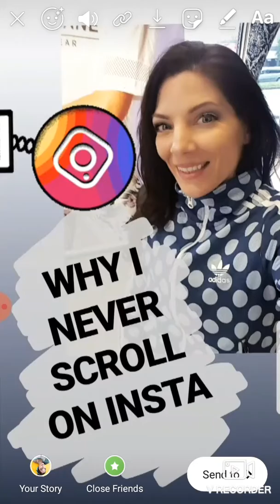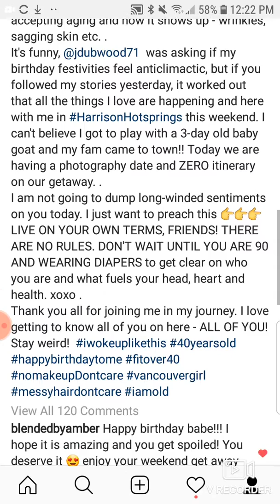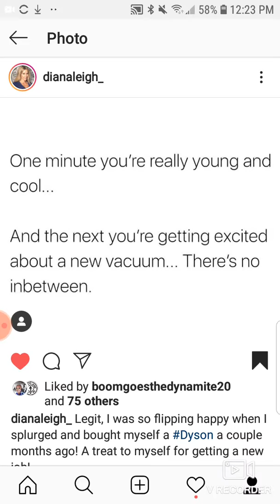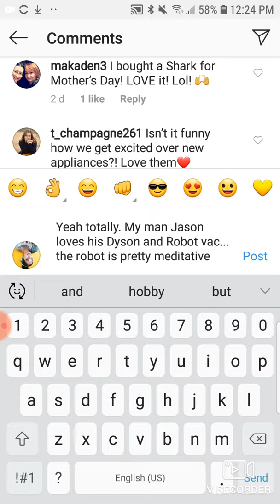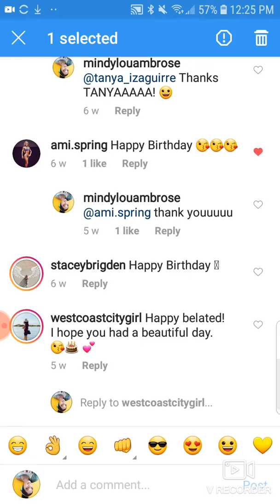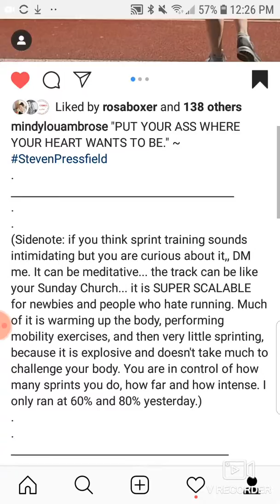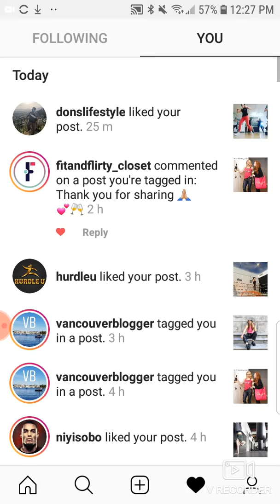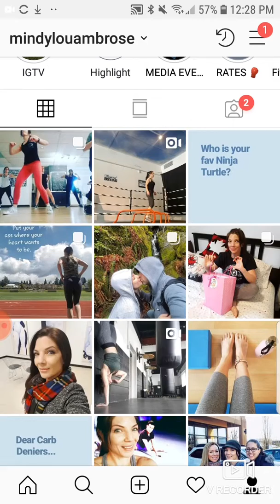WHY I NEVER SCROLL ON INSTAGRAM: how to engage more purposefully with your community instead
Hi! I post stupid-simple Insta tutorials that you won't find anywhere else.

WHY I NEVER SCROLL:

If you enjoy scrolling and it brings you joy and entertainment, disregard this video.  Ain't no shame in that.

Personally, I don't find Instagram that entertaining except for cat video (duh).
I like it for making meaningful connections instead.

If you want to build a community, reinforce meaningful connections, support others in their goals, this brief demo is for you. If you get caught up in mindless scrolling, comparing your efforts to other industry peers, and then regret the unfulfilling time-drain afterward, this is for you.  If you want to maintain your online friendships but are super busy and overwhelmed, this might help you prioritize your time on IG so you can hop on, engage, and hop off with purpose.